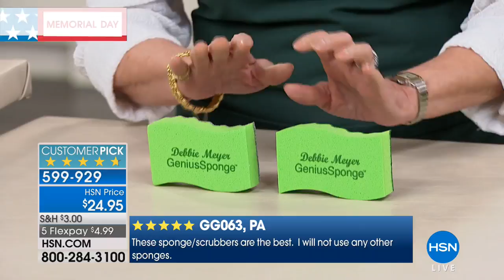Debbie Meyer GeniusSponge Scrub Scour 18piece Set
What good is wiping down the counter if your sponge or dishrag has had mold and bacteria growing on it for days? Debbie's solution? A unique...